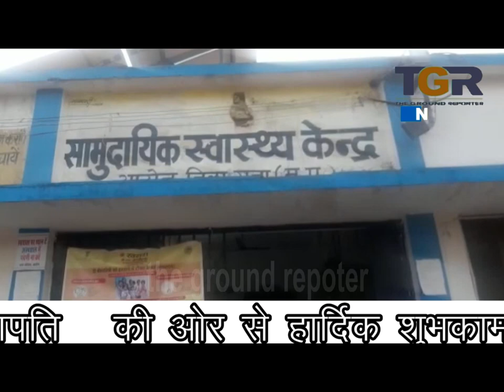राधौगढ़ में डॉक्टर के साथ मारपीट के बाद आज सभी शासकीय डॉक्टरों ने रखा काम बंद। आरोपियों की गिरफ्तारी